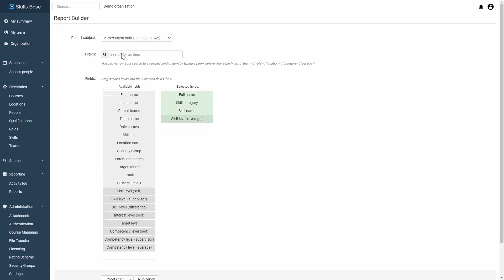Skills Base - Report Builder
A demo of the Report Builder feature in Skills Base